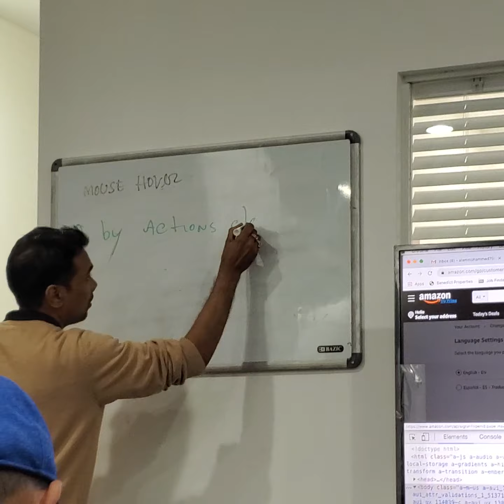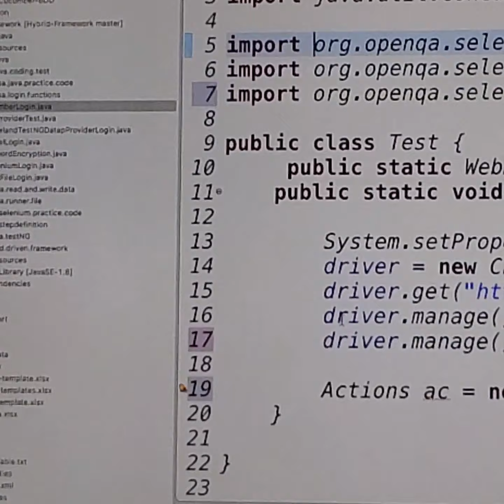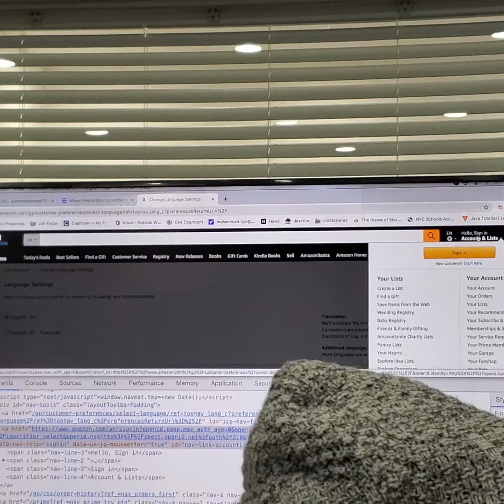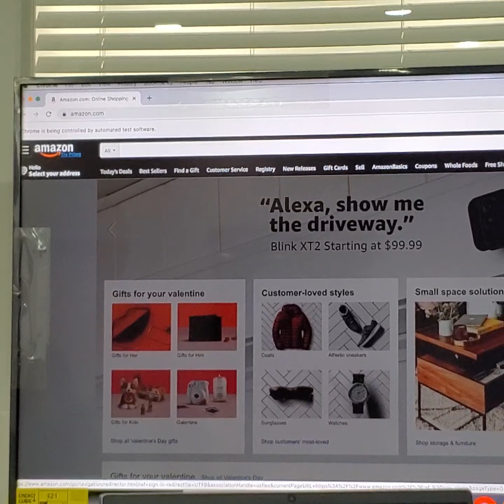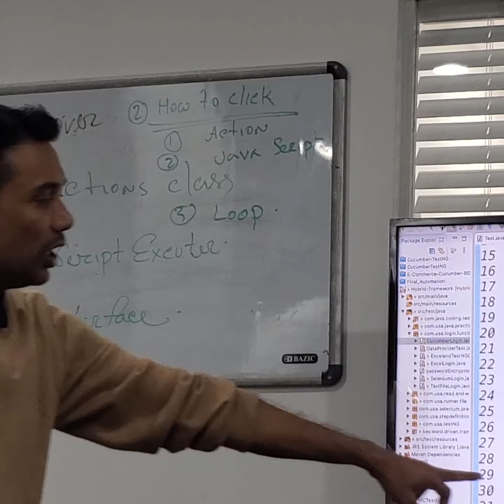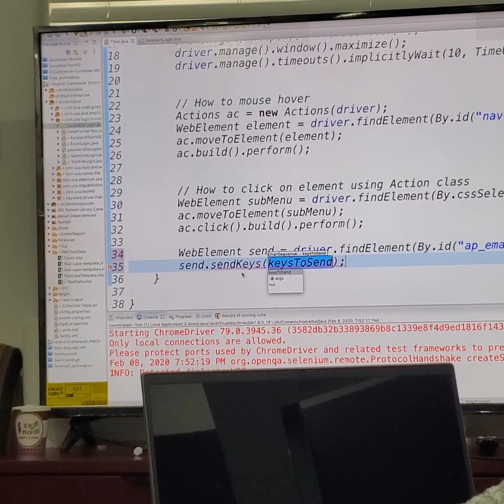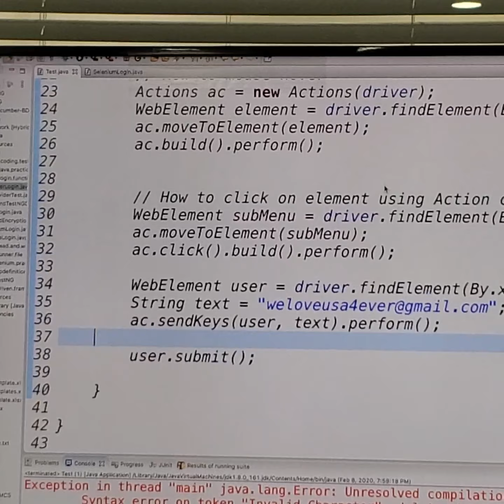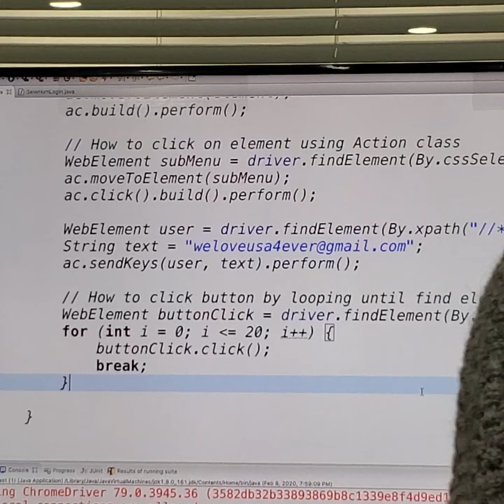Mouse Hover Part 1